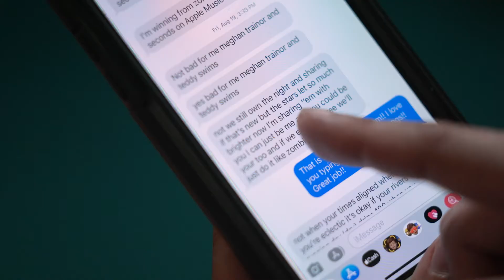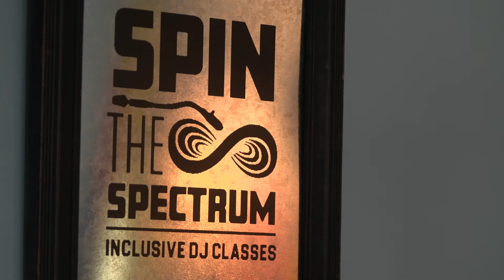Spin The Spectrum